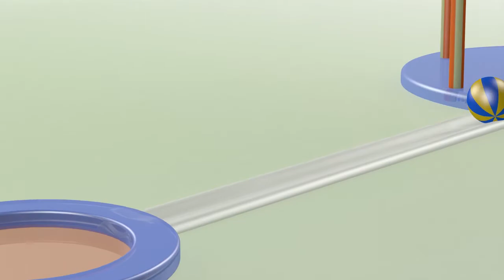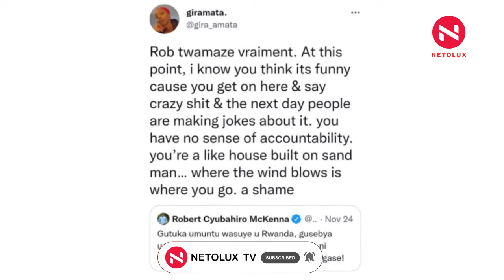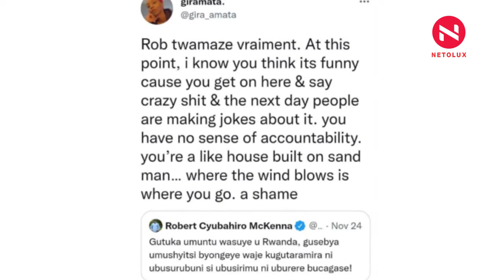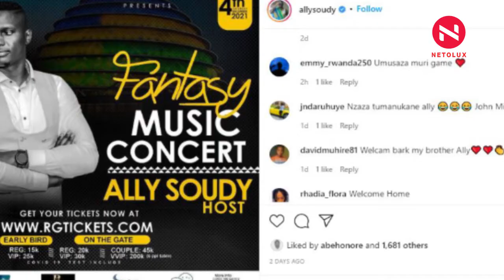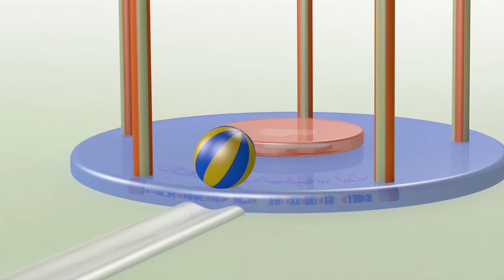Table talk: Kw'isabukuru ye Bushali n'umukunzi we basomanye|| ibya Koffi Olomide byasubiwemo....